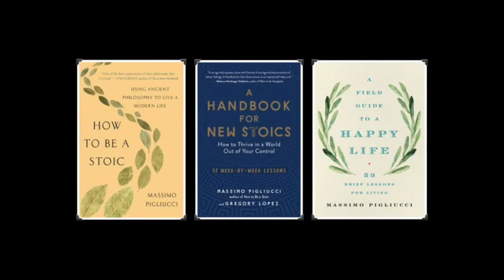Stoa Nova Conversations: Greg Lopez, to hell with feelings?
Gregory Lopez and Massimo Pigliucci talk about the Stoic treatment of emotions. Where the Stoics advocating the suppression of emotions and going through life with a stiff upper lip? No, not really. With audience q&a.